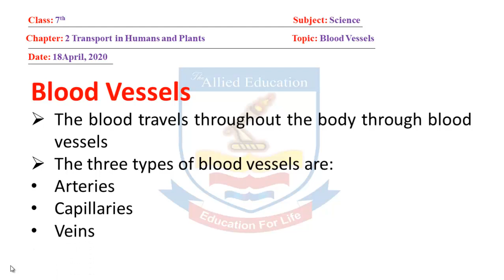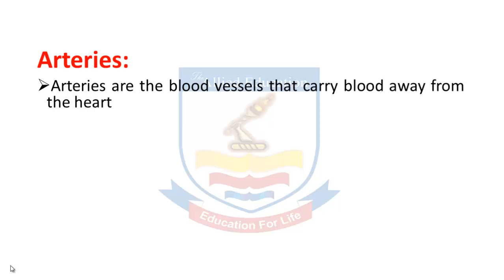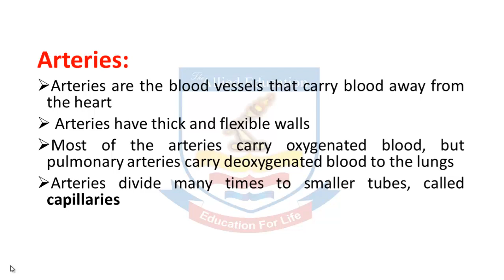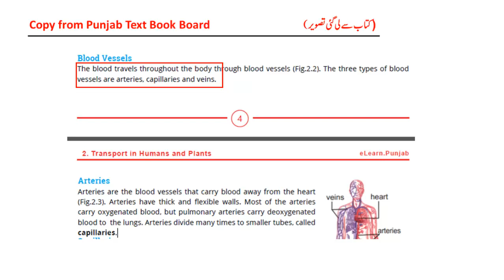Science 7th Class (Blood Vessels) By | The Allied Education